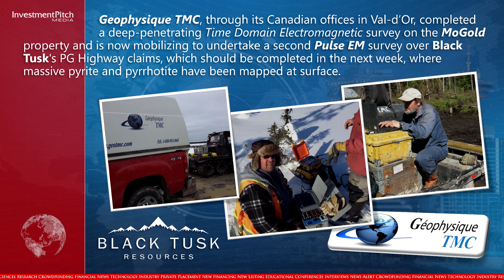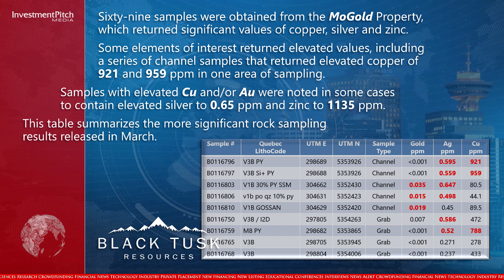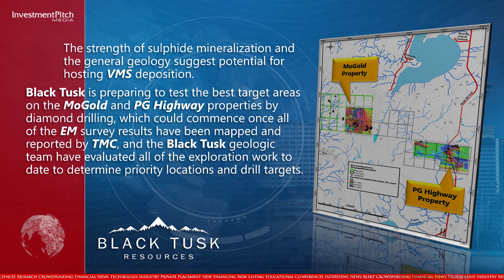Black Tusk has completed geophysical surveying on its MoGold property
Black Tusk Resources (CSE:TUSK) (OTCPink:BTKRF) (FSE:0NB) has completed geophysical surveying on its MoGold property located north of Val d'Or, Quebec.
Geophysique TMC, through its Canadian offices in Val-d’Or, completed a deep-penetrating Time Domain Electromagnetic survey on the MoGold property and is now mobilizing to undertake a second Pulse EM survey over Black Tusk's PG Highway claims, which should be completed in the next week, where massive pyrite and pyrrhotite have been mapped at surface.
Black Tusk's MoGold and PG Highway projects are comprised of adjoining claims covering 2,400 hectares.
The company currently holds 100% ownership in 6 separate gold and palladium projects in the Abitibi greenstone belt region of Canada.
Black Tusk's geologic team, headed by Mathieu Piché, conducted reconnaissance level geological surveys with associated rock sampling over the two properties.
The surveying was designed to test a four square kilometre area on the MoGold property covering zones targeted through geologic assessment and rock sampling.